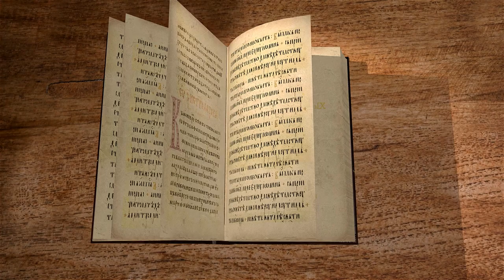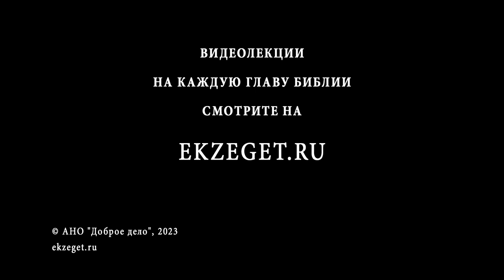Деяния Святых Апостолов. Глава 4 "Свидетельство Петра об Иисусе пред синедрионом" о.Антоний Лакирев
Команда Экзегет.

🔸  Арест апостолов Петра и Иоанна
🔸  Свидетельство Петра об Иисусе пред синедрионом
🔸  Чудо исцеления во имя Господне
🔸  Спасение только через веру во Иисуса Христа
🔸  Запрет садукеев говорить апостолам о Христе
🔸  "Справедливо ли перед Богом слушать вас более, нежели Бога"
🔸  Освобождение. Возращение Петра и Иоанна в общину
🔸  Молитва о возможности проповедовать слово Божие
🔸  Единение общины первых христиан